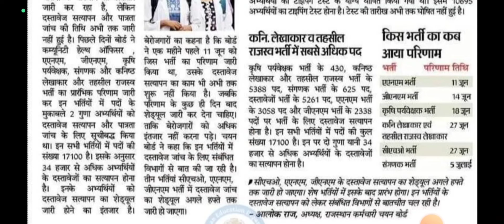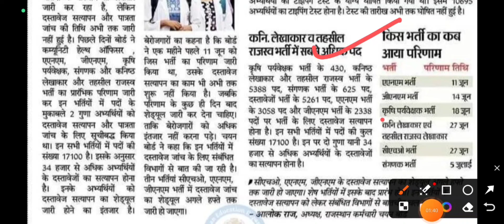कृषि पर्यवेक्षक व अन्य वैकेंसी 2024 Documents Verification शेड्यूल Update ‼️ कृषि पर्यवेक्षक 2024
any doubt
insta id
rishi.agro